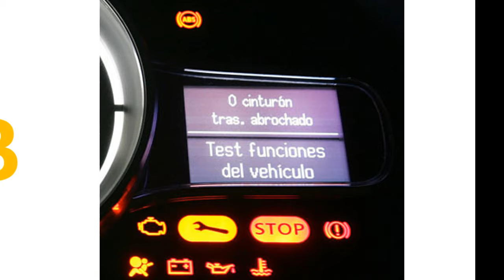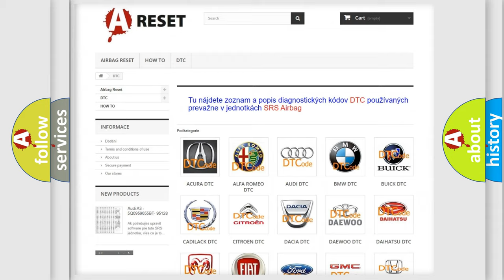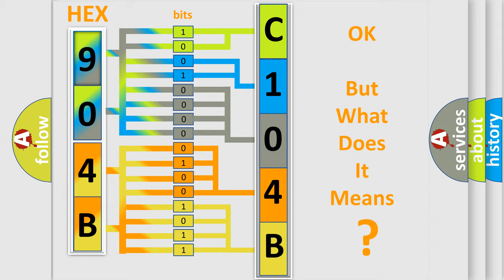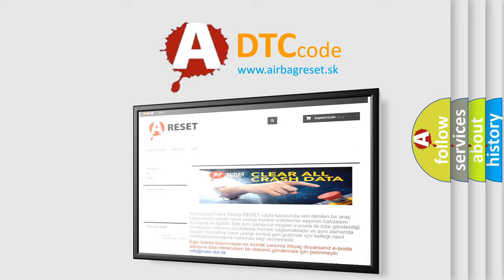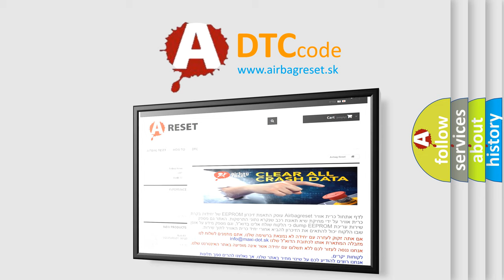DTC Alfa-Romeo C104B-12 Short Explanation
Contents:
0:21 Basic DTC analysis according to OBD2 protocol standard.
1:48 Insight into programming
2:58 A diagnostically understandable description of the Diagnostic Trouble Code
3:05 Basic error definition

Make:
Alfa Romeo
Code:
C104B-12
Definition:
Rear Fog Light Command - Circuit Short To Battery
Description:
When the Trailer Tow Module (TTM) detects a low condition on the Trailer Rear Fog Lamp Driver circuit.